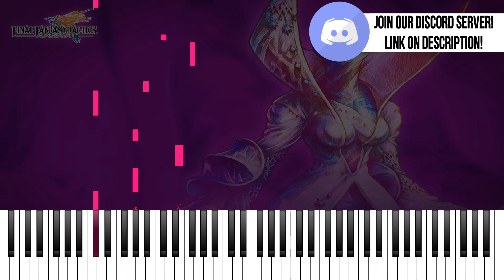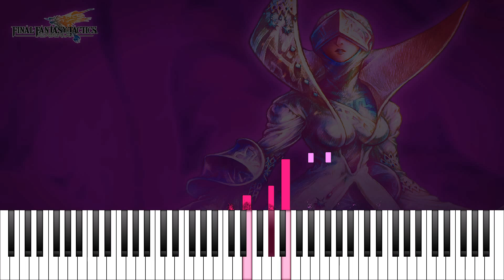Final Fantasy Tactics Advance - Crystal (Piano Synthesia) 🎹